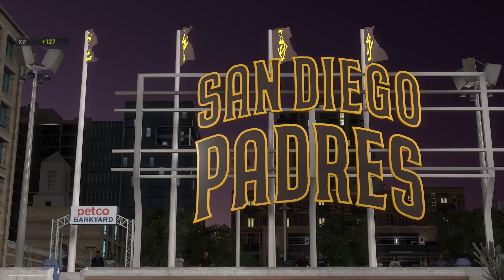Struggling Padres | MLB The Show 21 | New York Mets Franchise | Episode 41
Game 2 vs the Padres and it's DeGrom vs Yu Darvish.  We look to get our 2nd win vs the Padres who have been struggling and to get on a 3 game winning streak.